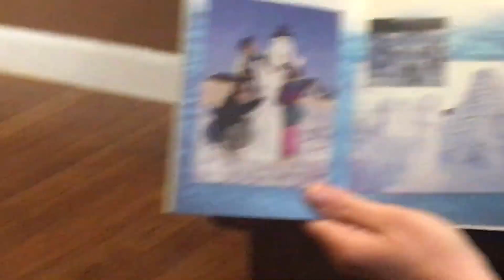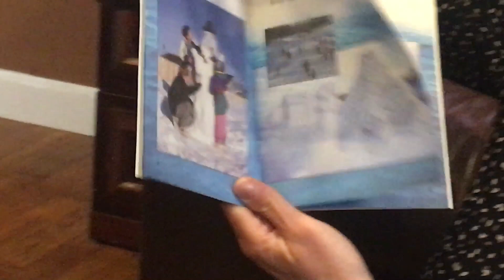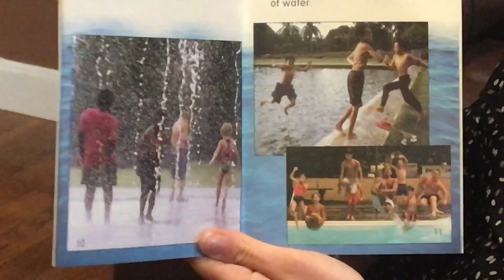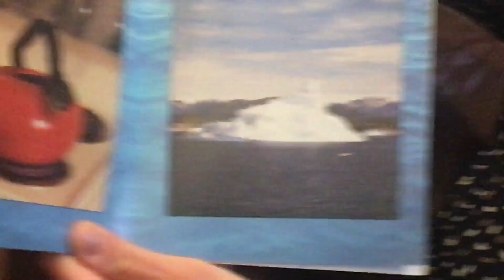Miss Mary reads The World of Water by Holly Melton